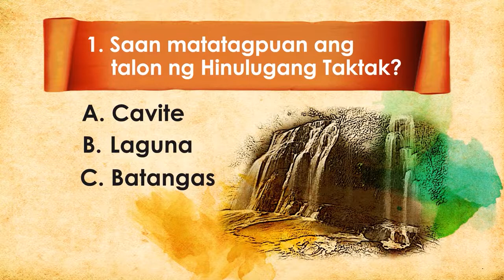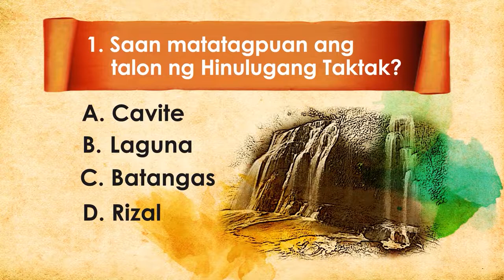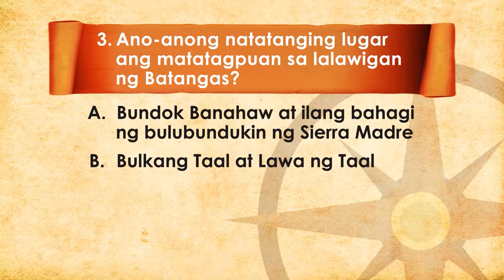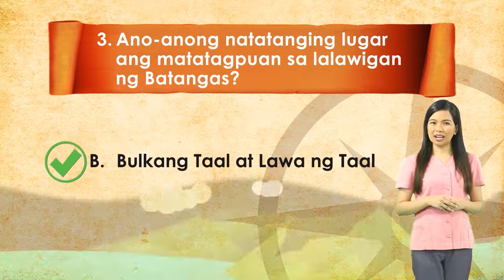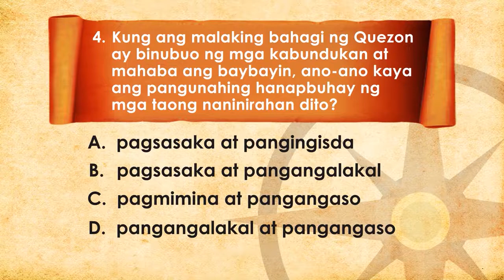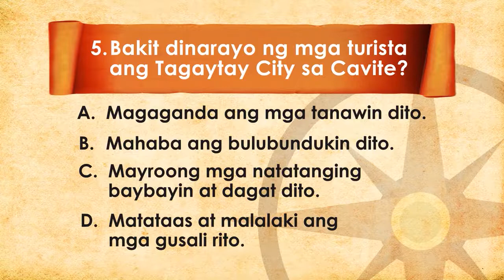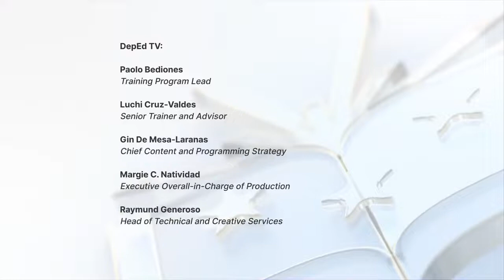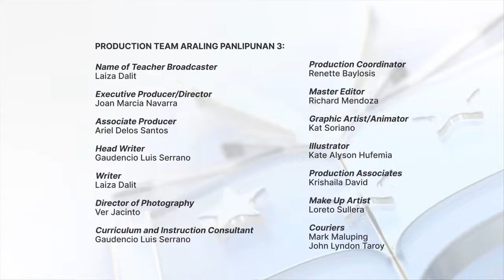Grade 3 AP Q1 Ep7 Katangiang Pisikal ng mga Lalawigan